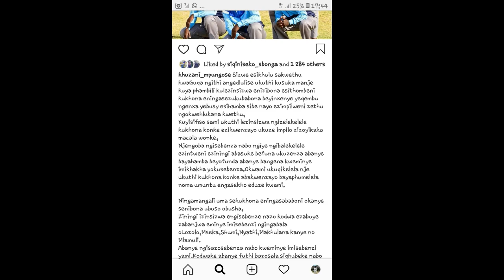UKHUZANI UZOHLUKANA NAMAGIDA NGOMA AKHE //U NGIGA USEQALILE UKUKHIPHA ESTUDIO SAKHE.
Maskandi Breaking News : Ukhuzani uzohlukana nabamsizayo // Useqalile ukuqopha okamaskand osene studio.